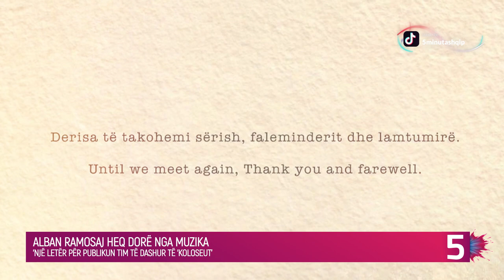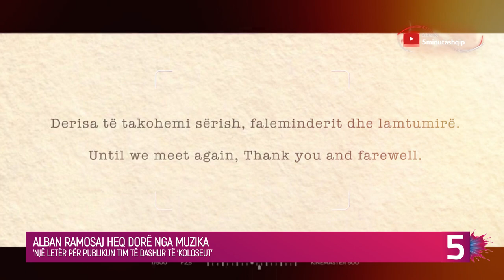Këngëtari i njohur shqiptar heq dorë papritmas nga muzika, ja detajet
Këngëtari i njohur shqiptar, Alban Ramosaj, u është drejtuar së fundmi fansave të tij me një letër publike.

Në këtë letër e cila është publikuar në llogarinë e tij zyrtare në Instagram, Ramosaj shkruan se po kërkon të gjejë qetësinë e shpirtit, mes rrëmujës së fundit të krijuar në botën e tij artistike.

Mes fjalive të shkruara, këngëtari me origjinë nga Podujeva shkruan se ndjen përgjegjësi ndaj publikut, që t’i informojë ata mbi tërheqjen e tij.

Mirëpo, këngëtari i hitit “Theje” nuk ka lënë të kuptohet nëse largimi i tij është i përkohshëm, apo bëhet fjalë për një dorëheqje përfundimtare.

Ky është shkrimi i tij i plotë:

“Një Letër Për Publikun Tim Të Dashur Të “Koloseut”
Gjatë jetës sime, kam jetuar me filozofinë e pëqafimit dhe ndjekjes së ëndrrave dhe aspiratave të fëmijës së brendshëm. Autenticiteti që artistët, veçanërisht muzikantët sjellin në veprat e tyre gjithmonë ka rezonuar thellë me mua. Megjithatë, kam kuptuar që pak nga pak, kam kompromentuar thelbin e asaj që përshkruan uni-n tim artistik.
Së fundmi, jam ndeshur shpesh me sfidën e shprehjes autentike artistike. Ndikimet e jashtme kanë pushtuar ngadalë, hap pas hapi hapsirën time kreative, kështu, duke fryer fort mbi flakën e qiriut që njëherë më dha motiv.